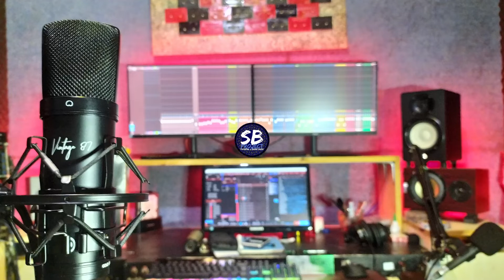USB MICROPHONE VS XLR MICROPHONE ?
PILIH MANA USB MICROPHONE VS XLR MICROPHONE ?